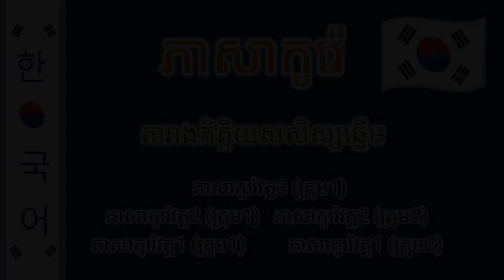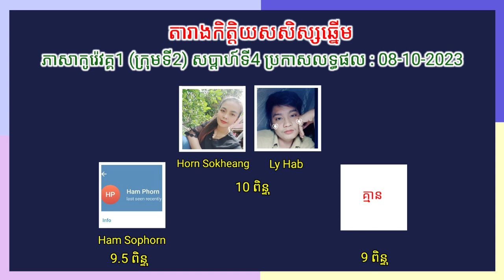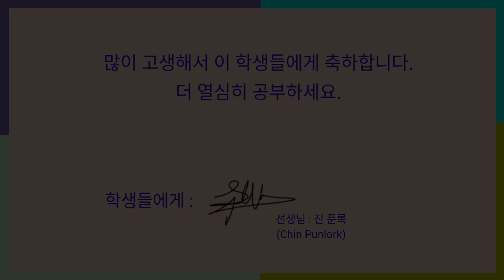ភាសាកូរ៉េ | តារាងកិត្តិយសសិស្សឆ្នើម | 17-09-203 ដល់ 08-10-2023